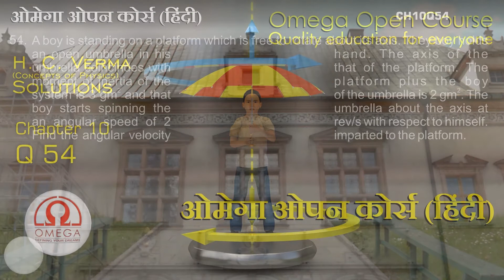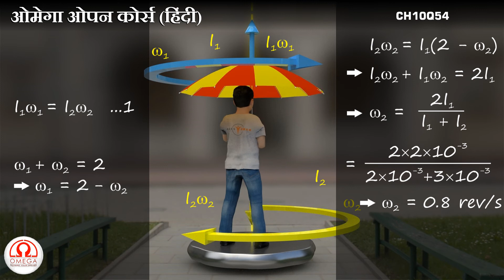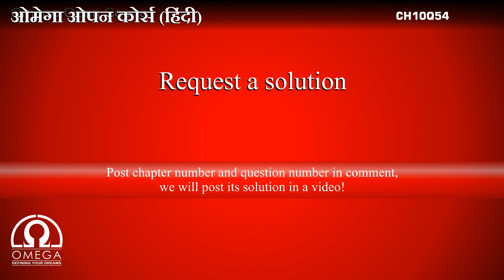H. C. Verma Solutions - Chapter 10, Question 54 (Hindi)